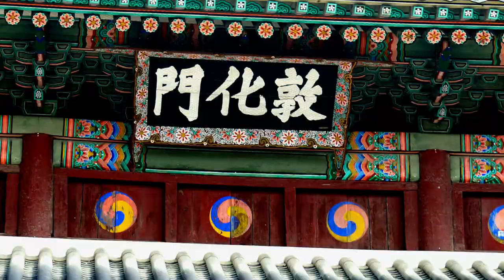PALACIO CHANGDEOKGUNG por Roca y Asociados en Español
Éste Palacio es Patrimonio de la Humanidad y es un conjunto de palacios dentro de un gran parque